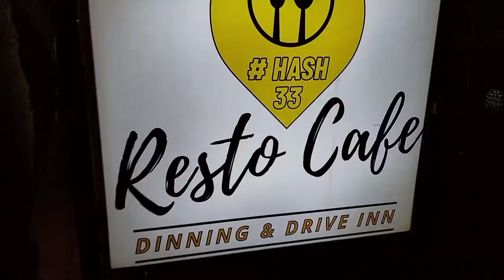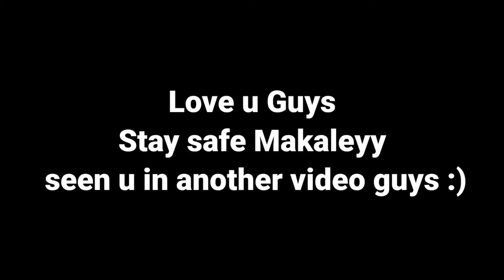Hash 33 || First Time Drive in Hotel In Erode 499 Combo